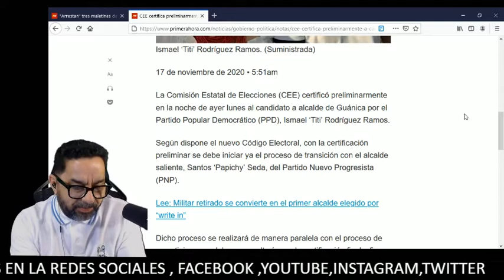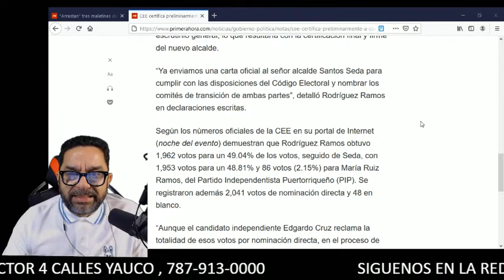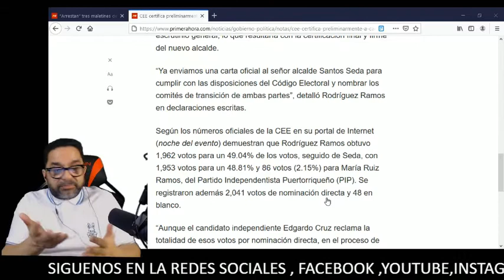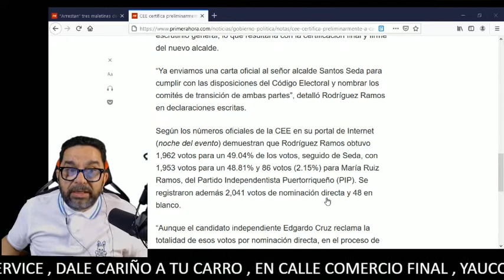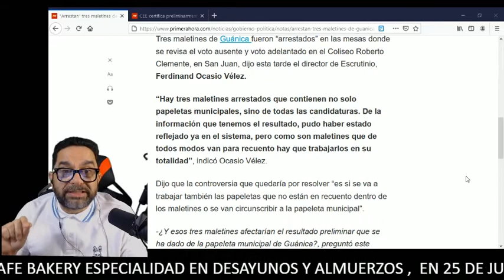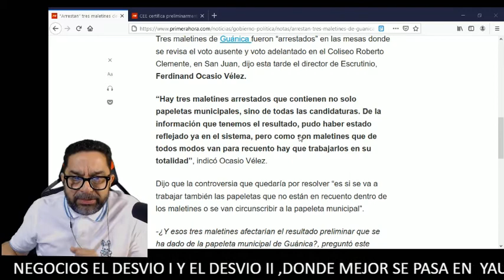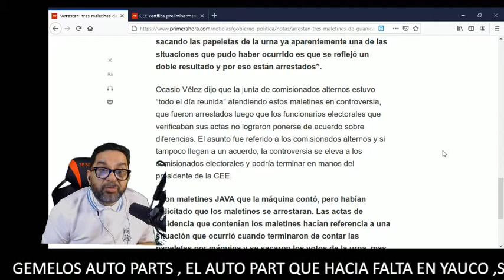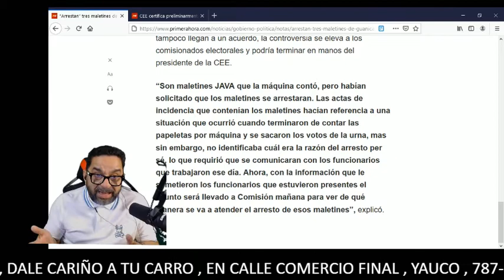TAN SENCILLO COMO ESO 17